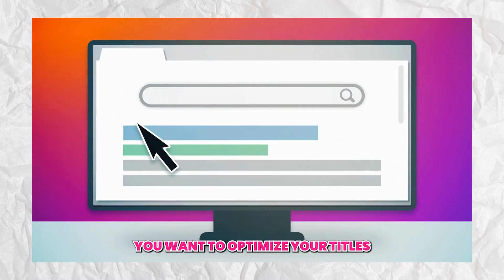Boost Your Amazon Sales: Top SEO Techniques You Need To Know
In this episode of the Amazon Strategist Show, John talks with SEO expert Steven Schneider, co-founder & CEO of TrioSEO, about the importance of SEO for e-commerce businesses.

Steven shares insights on bottom-of-funnel content, on-page SEO best practices, and the long-term benefits of investing in SEO.

Learn why SEO isn't dead, how it works for e-commerce, and why patience is key when building your organic traffic. Discover practical strategies to grow your Amazon business and expand your online presence beyond the marketplace.

Connect with @TrioSEO10 and get 3 FREE articles/outlines when you sign up and mention this podcast

Connect with John Cavendish
Know more about Seller Candy
Never Talk to Seller Support Again.

Seller Candy is the expert operations arm of your Amazon business. We provide outcome-driven support for time-consuming and challenging Seller Central issues so you Never Have to Talk to Seller Support Again! With Agency-Level security practices and an experienced team who’s been through the thick of it, we give sellers bandwidth on demand without the hassle of hiring, training, or managing.